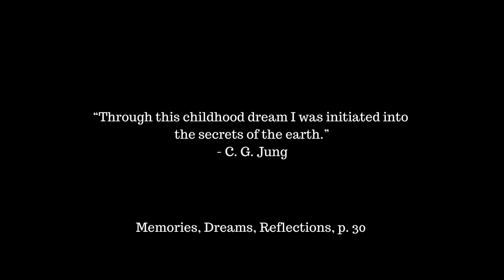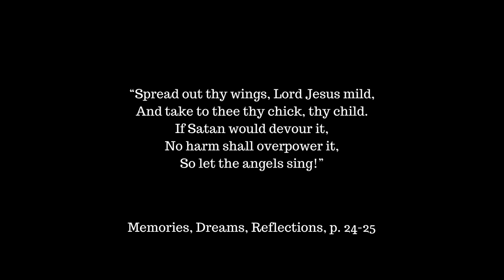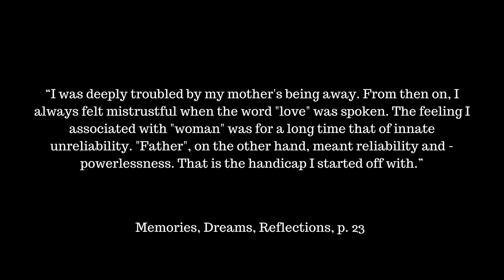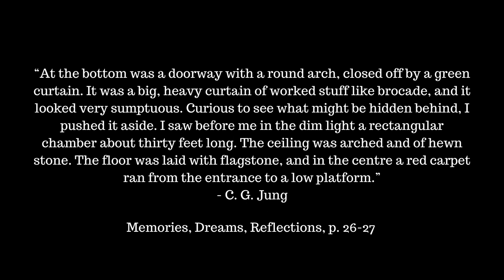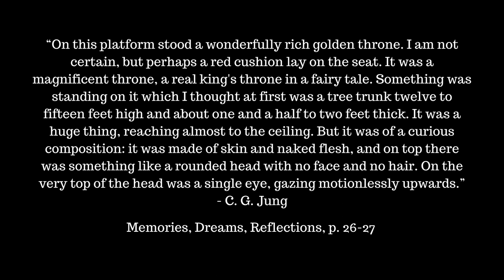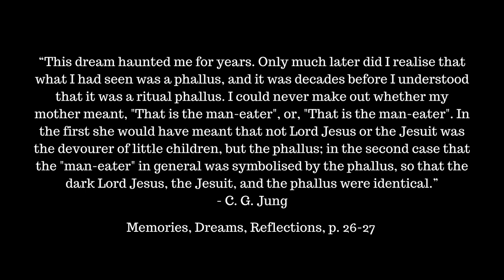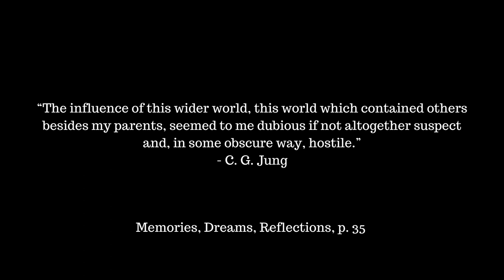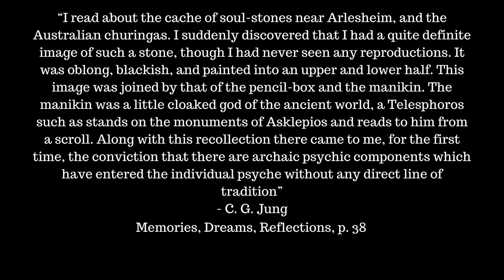Carl Jung's Childhood Trauma & Secret Ritual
In this video, I cover Carl Jung's childhood trauma and his secret ritual that he reveals in his book Memories, Dreams, Reflections. I also share Carl Jung's first dream where Jung states that he was initiated into the secrets of the earth. As Jung brings us closer to the insight of the collective unconscious he shares his personal discovery of the deeper aspects of the unconscious mind.

JUNG BOOKS FOR BEGINNERS
The Portable Jung
Man and His Symbols
Modern Man in Search of a Soul
Memories, Dreams, Reflections
Analytical Psychology: Its Theory & Practice

JUNG'S PRIVATE JOURNALS
The Black Books by C. G. Jung (Seven Volume Set)
The Red Book by C. G. Jung
The Red Book (Readers Edition - No Pictures)
The Black Books (Australian Link)
The Red Book (Australian Link)

JUNG'S COLLECTED WORKS
The Collected Works of C. G. Jung (Complete Digital Edition)
(CW Vol.1) Psychiatric Studies
(CW Vol.2) Experimental Researches
(CW Vol.3) Psychogenesis of Mental Disease
(CW Vol.4) Freud & Psychoanalysis
(CW Vol.5) Symbols of Transformation
(CW Vol.6) Psychological Types
(CW Vol.7) Two Essays on Analytical Psychology
(CW Vol.8) The Structure and Dynamics of the Psyche
(CW Vol.9 Part 1) The Archetypes and the Collective Unconscious
(CW Vol.9 Part 2) Aion: Researches into the Phenomenology of the Self
(CW Vol.10) Civilization in Transition
(CW Vol.11) Psychology and Religion: West and East
(CW Vol.12) Psychology and Alchemy
(CW Vol.13) Alchemical Studies
(CW Vol.14) Mysterium Conjunctionis
(CW Vol.15) Spirit in Man, Art, & Literature
(CW Vol.16) Practice of Psychotherapty
(CW Vol.17) Development of Personality
(CW Vol.18) The Symbolic Life

JUNG'S ADDITIONAL WORKS THAT ARE NOT IN HIS COLLECTED WORKS
Children's Dreams: Notes from the Seminar Given in 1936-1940
Dream Interpretation Ancient and Modern: Notes from the Seminar Given in 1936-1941
Nietzsche's Zarathustra: Notes of the Seminar given in 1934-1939 (Vol.1)
Nietzsche's Zarathustra: Notes of the Seminar given in 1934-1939 (Vol.2)
On Psychological and Visionary Art: Notes from C. G. Jung’s Lecture on Gérard de Nerval's Aurélia
History of Modern Psychology: Lectures Delivered at ETH Zurich, 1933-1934
Introduction to Jungian Psychology: Notes of the Seminar on Analytical Psychology Given in 1925
Visions : Notes of the seminar given in 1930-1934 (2 Volume Set)
Dream Symbols of the Individuation Process: Notes of C. G. Jung's Seminars on Wolfgang Pauli's Dreams
Atom and Archetype: The Pauli/Jung Letters, 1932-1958
Analytical Psychology in Exile: The Correspondence of C. G. Jung and Erich Neumann
The Freud/Jung Letters
The Jung-White Letters
The Question of Psychological Types: The Correspondence of C. G. Jung and Hans Schmid-Guisan, 1915–1916
Letters of C. G. Jung: Volume I, 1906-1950 (Vol 1)
Letters of C. G. Jung: Volume 2, 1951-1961 (Vol 2)
Selected Letters of C.G. Jung, 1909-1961 [CHEAPER]
C.G. Jung Speaking: Interviews and Encounters